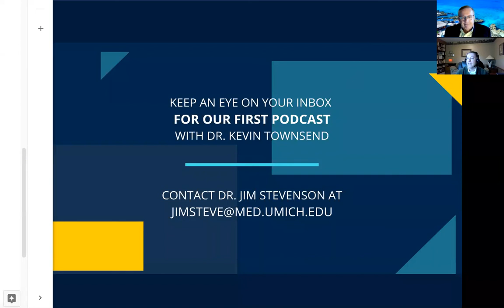In the Interim: Networking with Jim Stevenson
In the Interim is a new networking webinar series hosted by Interim Dean Bruce Mueller. Each week, Michigan Pharmacy Students have the opportunity to connect with prominent alumni and faculty.

James G. Stevenson, PharmD, FASHP, FFIP, is currently Vice President, Medication Systems Strategy, for Omnicell and a Professor in the UM Department of Clinical Pharmacy. He served as Chief Pharmacy Officer in the UM Health System and Associate Dean for Clinical Sciences in the College of Pharmacy from 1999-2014. From 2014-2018 he served as President of Visante, a medication management consulting company. He received his BS Pharm and PharmD degrees from Wayne State University. He was faculty member at West Virginia University and at Wayne State University, where he directed the Graduate Program in Health Systems Pharmacy Management. Dr. Stevenson was also Executive Director of Pharmacy Services for the eight-hospital Detroit Medical Center.